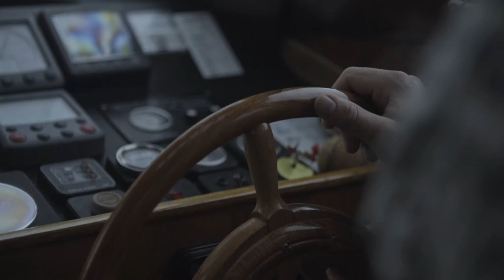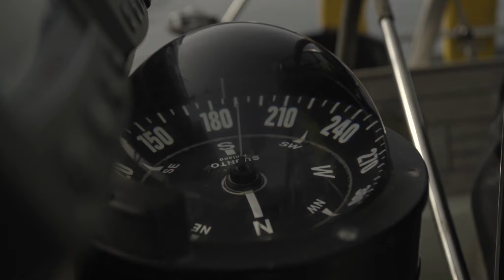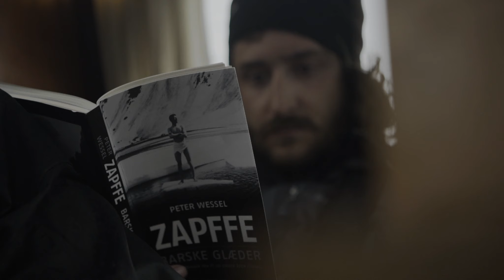GLÆDER 04 | Winter adventures with Petter Westgaard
Follow Petter Westgaard on winter adventure in Norway.
Produced by Ranglefant